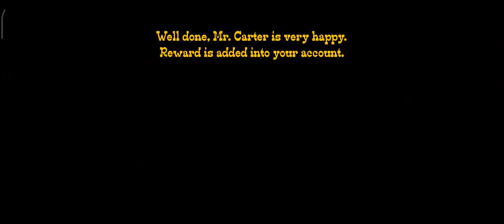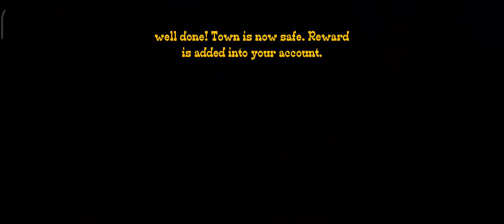Jogo de cavalo Cowboy Atirador - Cowboy Horse Riding Simulation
Jogo de cavalo Cowboy Atirador - Jogo de tiro cowboy e cavalo

Passeios de aventura de caubói começam neste simulador de equitação

Cowboy Horse Riding Simulation is a first realistic approach to horse riding simulation games. There are many challenging levels in this Cowboy Horse Riding Simulation. Beautiful Western environment with realistic graphics make this game very interesting among other horse simulation games. Jump on the riding horse and ride it to different places as a rodeo rider. People say hello sheriff, who is the next gun bounty in the wild west.

Baixe o jogo grátis 📥📥📥📥📥📥